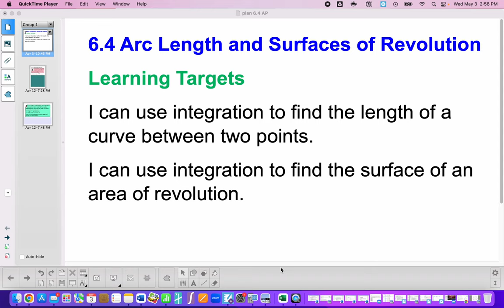6-4 Calculus Notes (Arc Length)